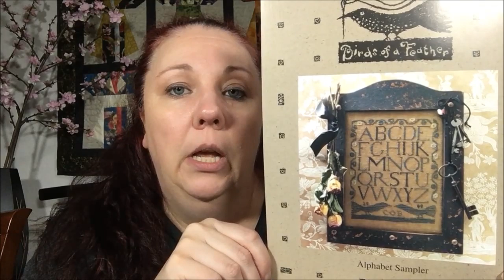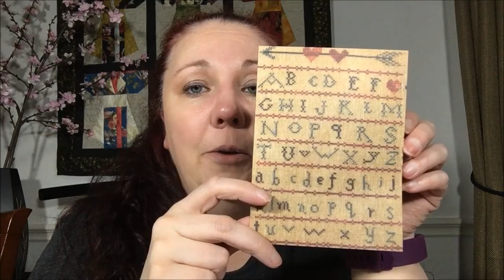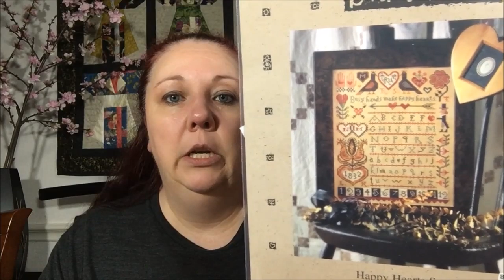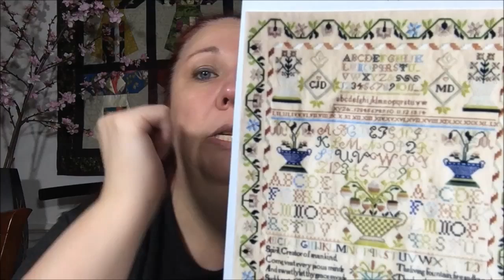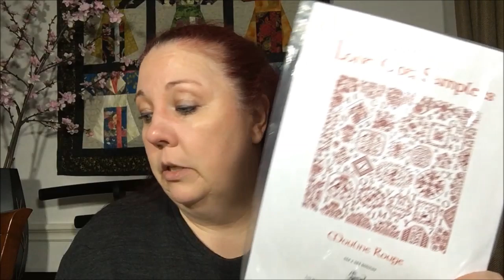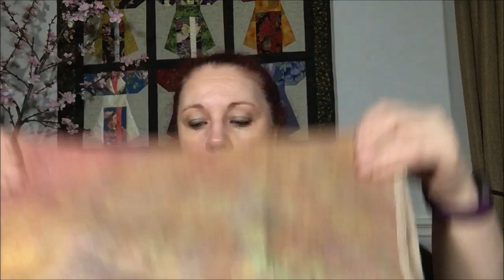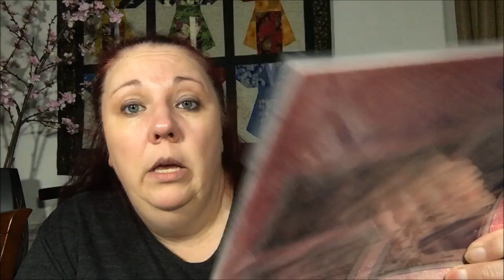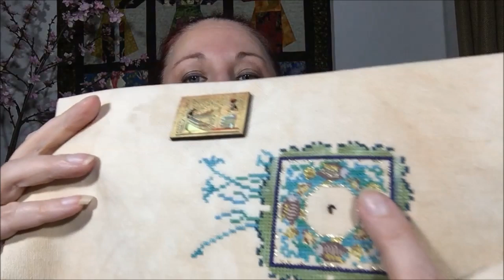Flosstube Episode 89: A Blue Basket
Thank you so much for tuning in to the Cozyegg flosstube/podcast! In this episode I share the end of stitchmaynia (or in my case samplermaynia) and a continuation of my WIP Parade wipparade.